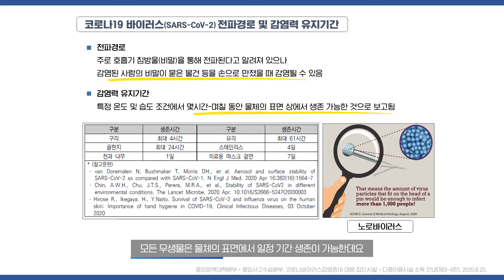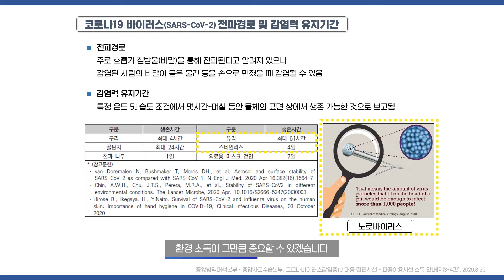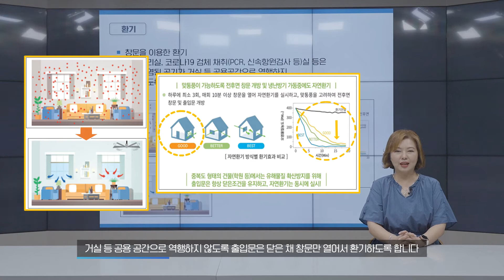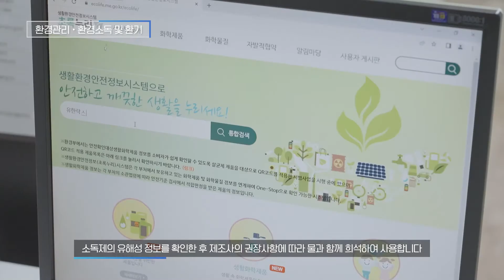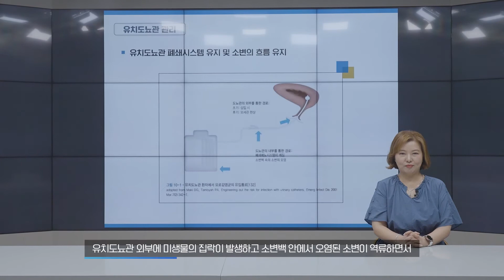2-1) 장기요양기관 환경관리 및 유치도뇨관 관리 교육